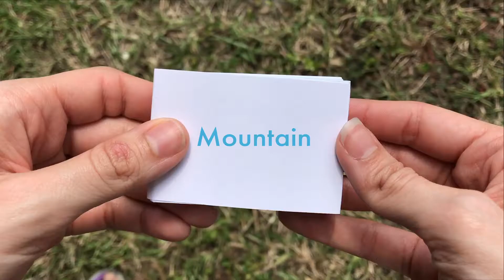Mountain Flipbook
"M" Mountain Flipbook

Typography 3